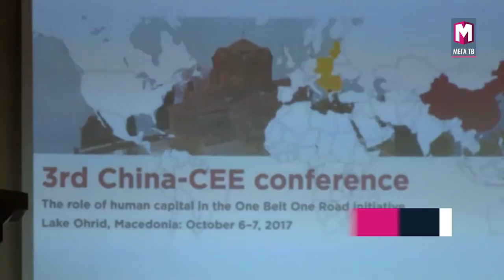ИВАНОВ: МАКЕДОНИЈА САКА ДА БИДЕ ДЕЛ ОД „ПАТОТ НА СВИЛАТА“ 07.10.2017